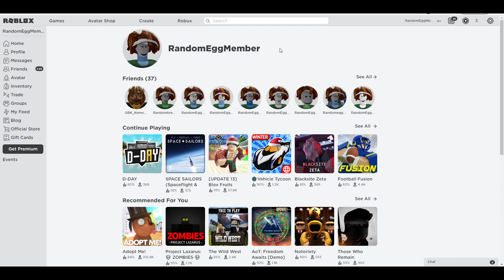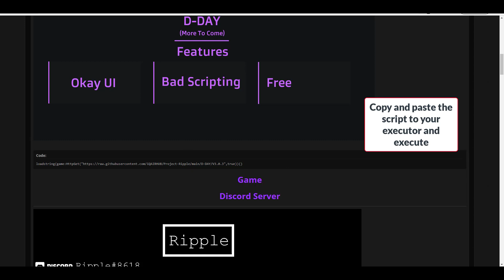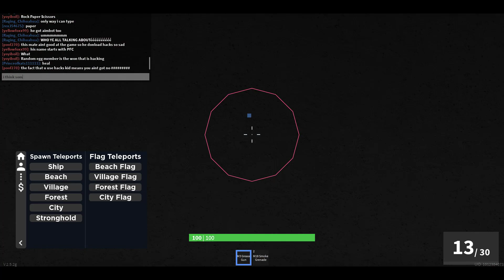ROBLOX D-DAY Silent aim Script (WORKING)!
Today video about D-DAY silent aim and gun mod script
DO NOT CLICK THIS:
Links:
You dont have Executor? Then download EggSploit at the discord server

Executor i use: Synapse X, EggSploit

--Ignore this--

roblox hacks
anime games hacks
how to hack
how to script
how to make a gui
Ro-piece new hack
how to hack roblox
how to hack
new injectors
script hack 2021
pastebin hack
Pro Hacks
hack
gui
Roblox Exploiter Hacks
Roblox Exploiter Scripts
script
exploit
money
aimbot
Roblox exploit
Roblox hack
Roblox Script
Roblox Exploiter
Roblox exploit
vehicle
simulator
unlimited money
kill all script
synapse x
executor
roblox jailbreak exploit
scripting
fe
D-DAY
D-DAY exploit
D-DAY hack
D-DAY script
D-DAY aimbot
D-DAY silent aim
D-DAY teleport tp
D-DAY gui
D-DAY kill all
D-DAY autofarm
D-DAY anti land mine
D-DAY gun mod
D-DAY codes
lua-multi
roblox exploit
roblox fe exploit
roblox btools
roblox hack
roblox hacker
The new roblox hacker
jojo hack
free stands
worth free
roblox hack 2021
tp fruits
unlimited fruits
project jojo
roblox
autofarm levels
money
Dragon ball
infinite beli
infinite money
tp fruits
tp df
one hit script
one piece millenium
arsenal hack
aresnal script